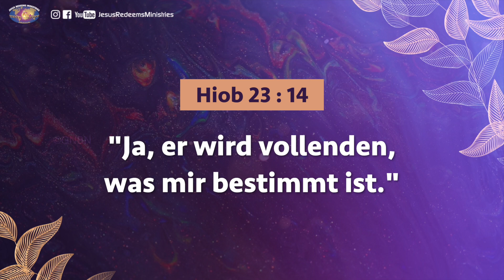Wandeln mit Jesus | Bruder Mohan C Lazarus | 19.Juli | German